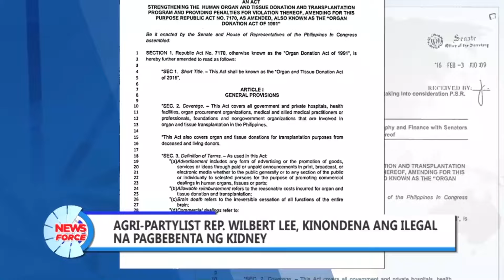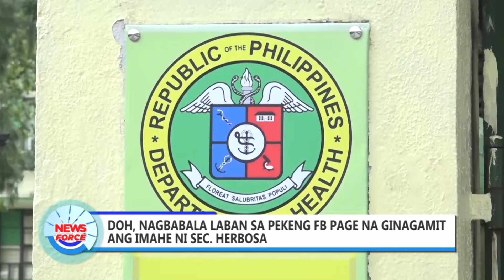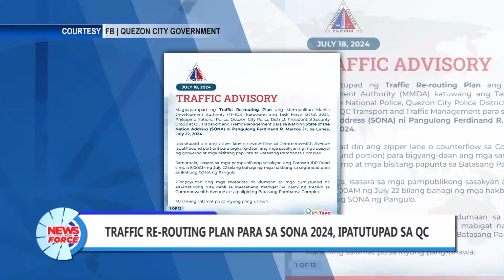Newsforce Hourly: July 19, 2024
BALITA NGAYON:
• Bulkang Mayon, muling nagbubuga ng abo
• Sen. Bato Dela Rosa, umaasang babanggitin ni PBBM ang ROTC Bill sa SONA
• Agri-partylist Rep. Wilbert Lee, kinondena ang ilegal na pagbebenta ng Kidney
• NDRRMC, naitala ang pitong nasawi sa matinding pag-ulan sa Mindanao
• SSS, binalaan ang publiko sa posibilidad na maaaring phishing site ang laman ng mga pekeng text alert
• DOH, nagbabala laban sa pekeng FB page na ginagamit ang imahe ni Sec. Herbosa
• NHA at Electric Comp., lumagda ng MOU para sa maayos at kalidad suplay ng kuryente sa mga pabahay
• Traffic re-routing plan para sa SONA 2024, ipatutupad sa QC
• DOH, inilunsad ang National CPR Day upang isulong ang kakayahang magligtas ng buhay